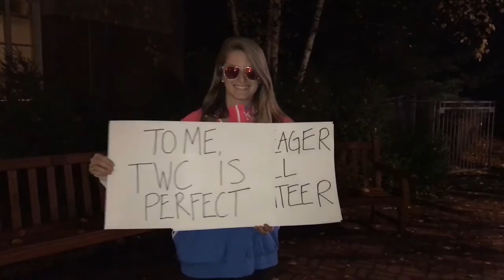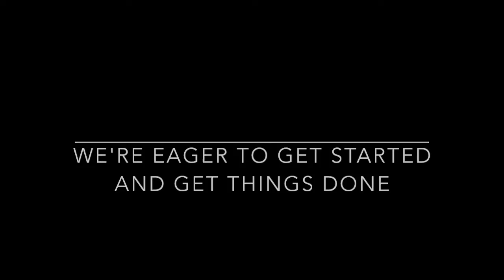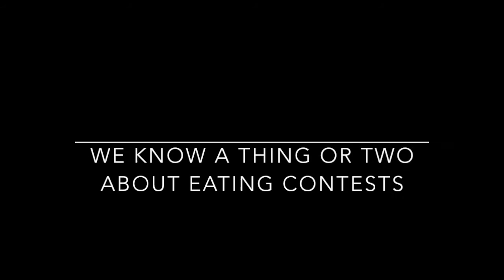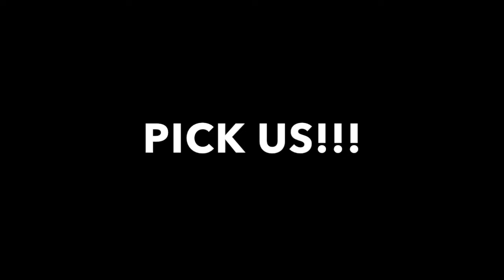2017 Tuck Winter Carnival Application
PICK US!!!

xoxo,
C, C, L, & M